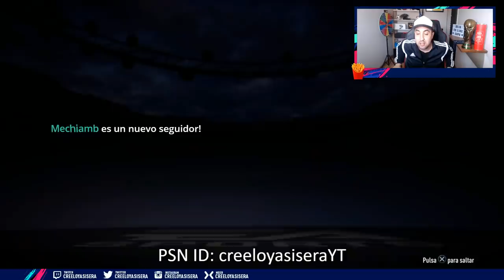INCREÍBLES MEJORAS DE TOTS ASEGURADO DE PREMIER LEAGUE!!!